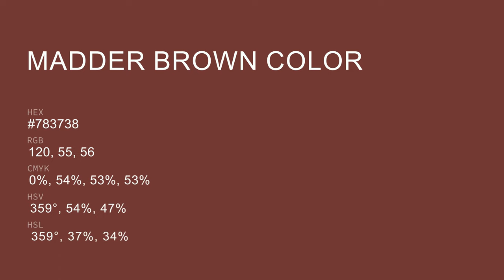Madder Brown color #783738 hex color - Red color - Cool color 783738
What color is Madder Brown ? #783738 hex color - Red color - Cool color 783738

Hex #783738 Color Code is also known as Madder Brown color.